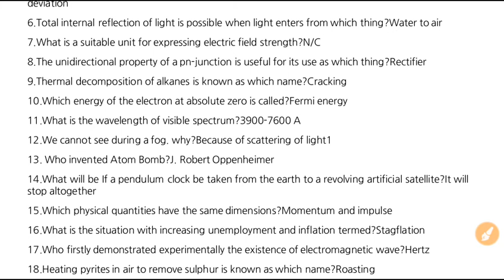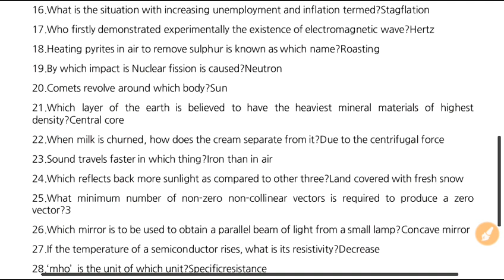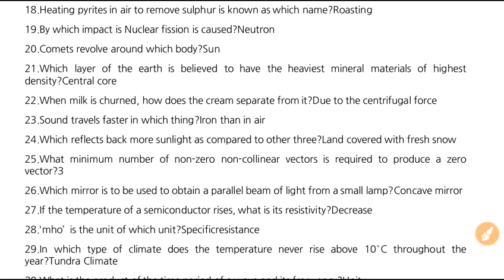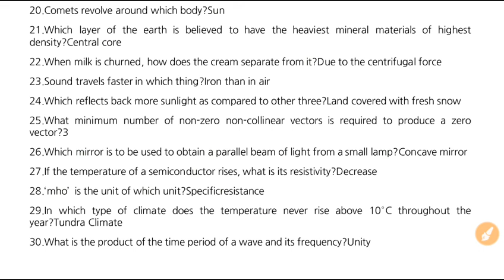Physics/Part-3/IB ACIO/SSC Scientific Assistant/MTS/CHSL/CPO/CGL/RAIL/Others/In Hindi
This is the 3rd series of important and most expected questions of Physics for all forthcoming exams of ssc, ib acio and rail.